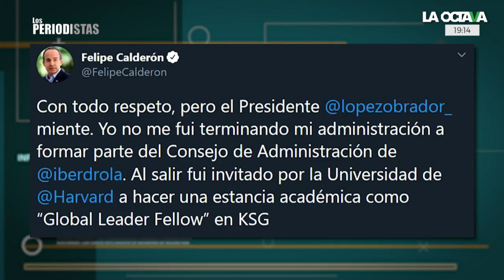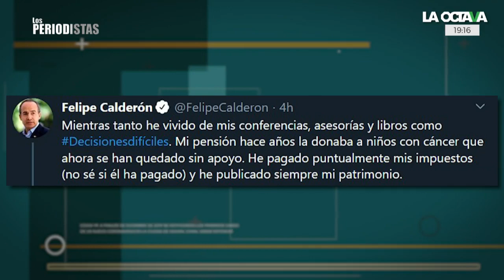Era MENTIRA que CALDERÓN le DABA su PENSIÓN a los NIÑOS CON CÁNCER: Los Periodistas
Felipe Calderón dijo que el presidente Andrés Manuel López Obrador miente al decir que trabajó en Iberdrola.